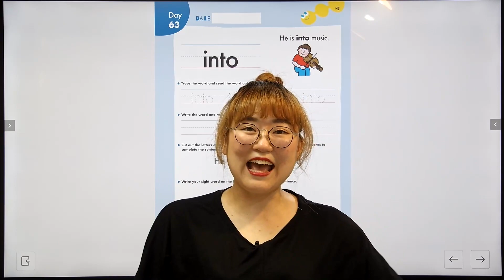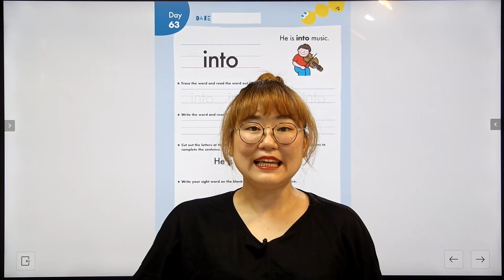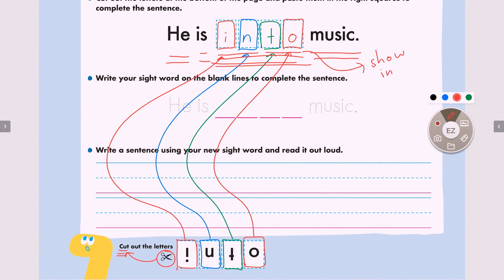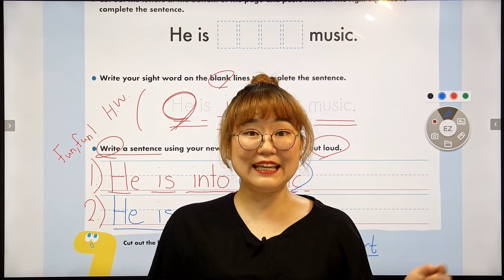데이지사이트워드 / Daisy Sight Word Sentences / Day 63 - into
Daisy Sight Word Sentences Day 63/ into

Let's learn about the Sight Word "Into."